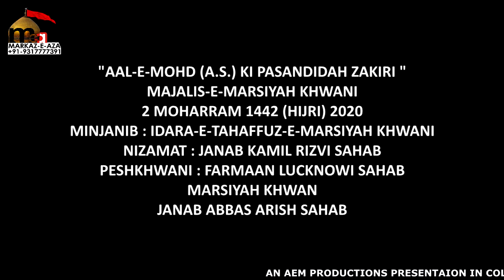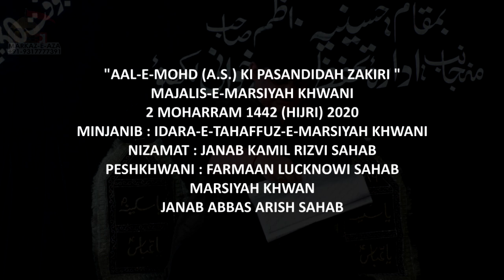MAJALIS-E-MARSIYAH KHWANI | 2 MOHARRAM 1442 (HIJRI) 2020 | MARSIYAH KHWAN JANAB ABBAS ARISH SAHAB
"AAL-E-MOHD (A.S.) KI PASANDIDAH ZAKIRI "
MAJALIS-E-MARSIYAH KHWANI
2 MOHARRAM 1442 (HIJRI) 2020
MINJANIB : IDARA-E-TAHAFFUZ-E-MARSIYAH KHWANI
NIZAMAT : JANAB KAMIL RIZVI SAHAB
PESHKHWANI : FARMAAN LUCKNOWI SAHAB
MARSIYAH KHWAN
JANAB ABBAS ARISH SAHAB